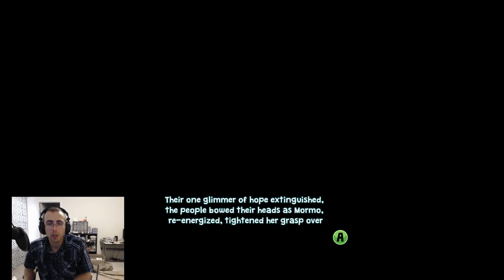DEAD IN THE FIRST 10 MINUTES - The Swords of Ditto - Rebusplays Episode 1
Zelda as  a roguelike with permadeath? Also, cute graphics WTH!

Swords of Ditto Wiki:

The Swords of Ditto is a compact action RPG that creates a unique adventure for each new hero of legend in the relentless fight against the evil Mormo. The game is developed by One bit beyond, hailing from London.

The Swords of Ditto is an action role-playing video game with roguelike elements played from a top-down perspective.[1][2] Players takes control of a randomly generated hero character that is tasked with defeating an enemy known as Mormo within a certain amount of time.[3] The game has a cyclical structure for iterative playthroughs; the main adventure repeats with a new character and altered world once the time limit has elapsed.[3] The game supports two-player cooperative play.[3]